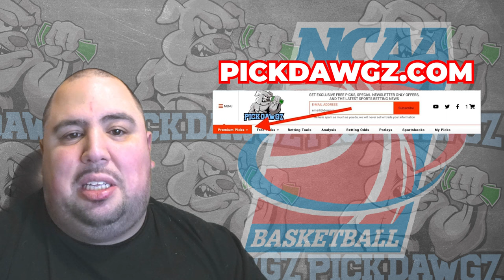Mississippi Valley State vs Alabama A&M 1/8/24 Free College Basketball Picks and Predictions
The Alabama A&M Bulldogs take on the Mississippi Valley State Delta Devils in Monday's College Basketball Action. Get Chris' College Basketball Pick and Prediction for this game.